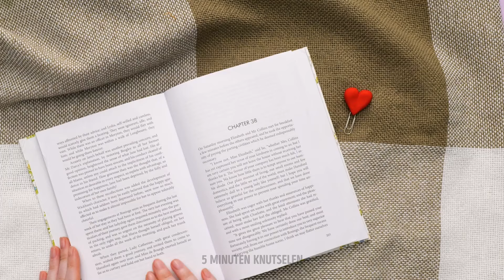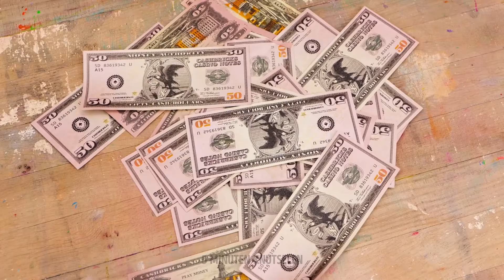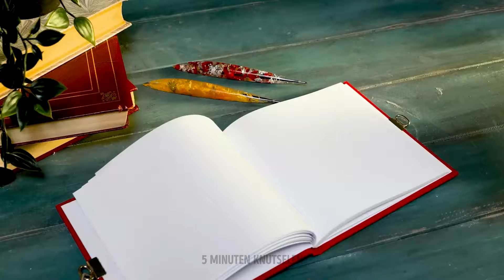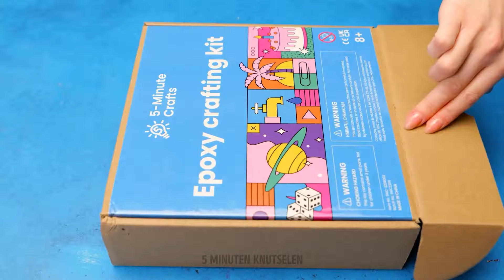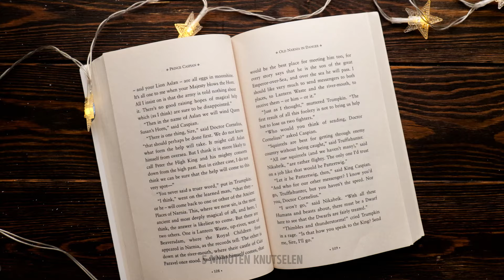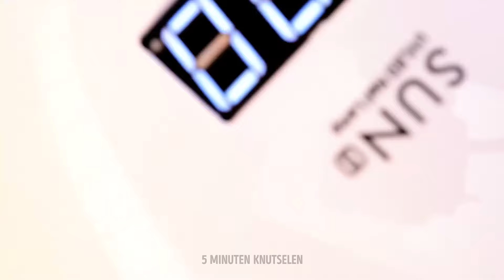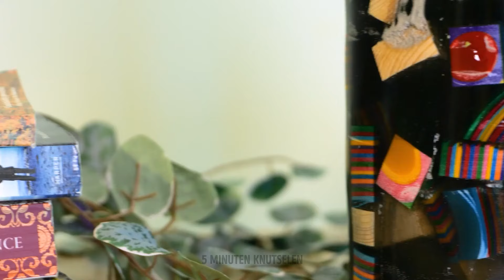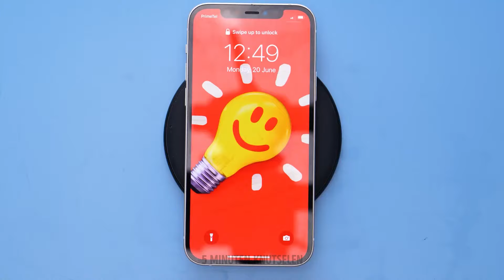EENVOUDIGE EPOXYHARS CREATIES 💖 BEGINNERSVRIENDELIJKE IDEEËN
Ontdek de magie van epoxyhars met deze eenvoudige Doe-het-zelf creaties! Deze stap-voor-stap ideeën zijn perfect voor beginners en helpen je moeiteloos prachtige ontwerpen te maken. 🎨